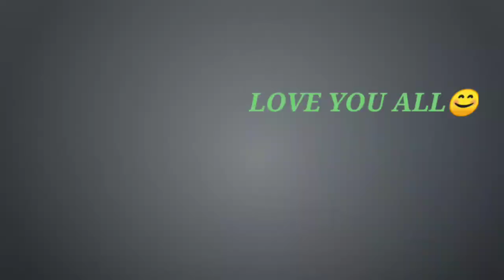MY FRIST VLOG vlogs myfristvlog 😍😍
first vlog
my vlog
Dilkhush vlog
Tushar vlog
Trending vlog

SUPPORT KARDO DOSTO FIRST VLOG HAI